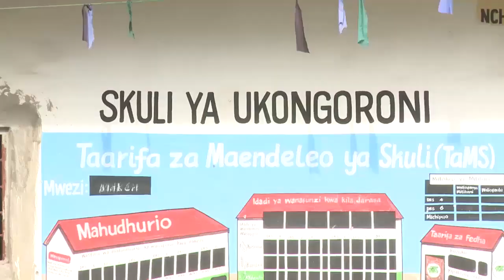CHARAWE NA UKONGORONI WAZUWA BALA RAMADHAN